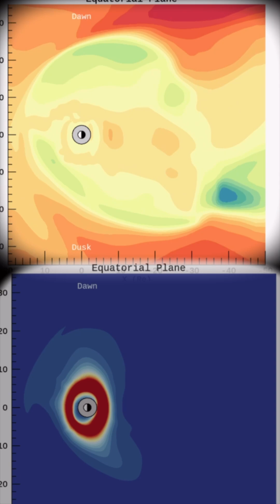MONSTER Plasma Filament Eruption‼️